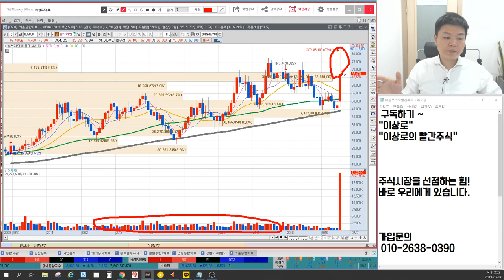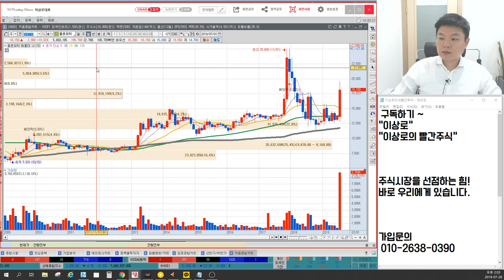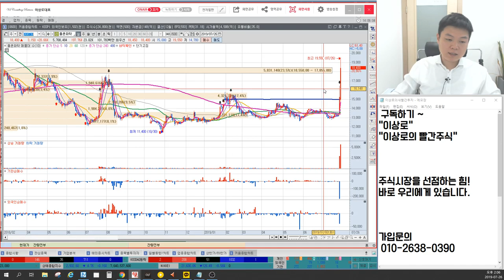율촌화학 급등은 조심하자?! 파우치필름 효과 언제까지? 주식작전세력의 8월목표가가 보인다. 이상로의 차트분석&차트공부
1. 율촌화학 급등은 조심?
2. 파우치필름 효과 언제까지?
3. 주식작전세력의 8월 목표가